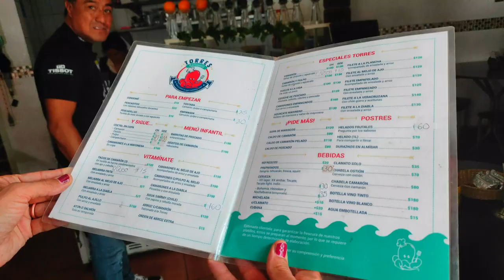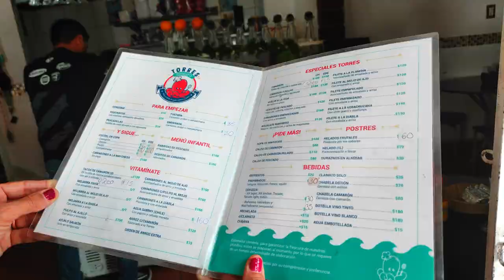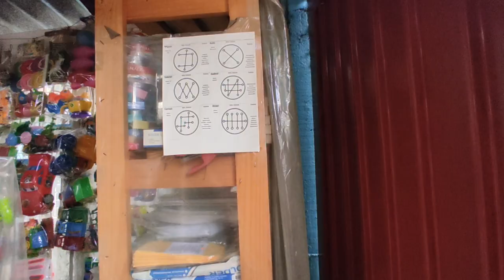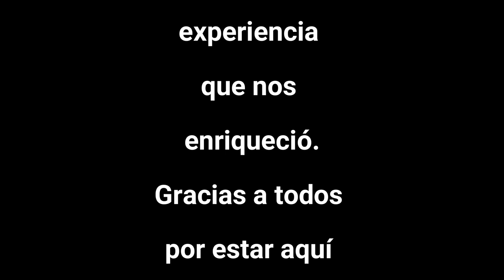Danza espiritual mexicana.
Mejorando nuestro español, visitamos un pequeño pueblo en la ciudad de México y tenemos la suerte de conocer un baile que nos cambia.

Si quieres contribuir al crecimiento de Sorpresas Caminando  te lo agradecemos desde el fondo de nuestros corazones link: